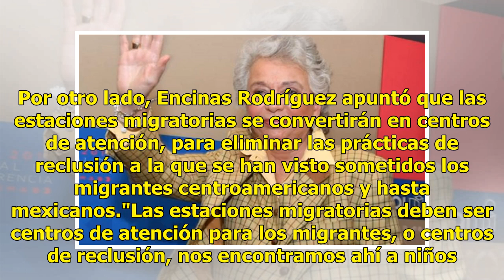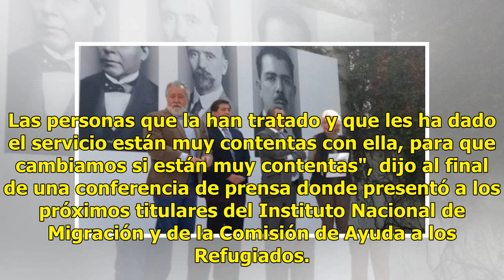Olga Sánchez presenta al próximo titular del Instituto Nacional de Migración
Sánchez Cordero y el próximo subsecretario de Derechos Humanos, Población y Migración, Alejandro Encinas, presentaron a Tonatiuh Guillén y Andrés Ramírez Silva como los próximos directores del INM y la COMAR. Por otro lado, Encinas Rodríguez apuntó que las estaciones migratorias se convertirán en ce...